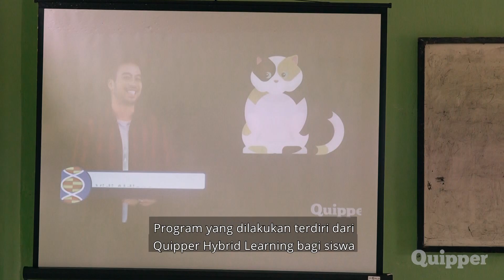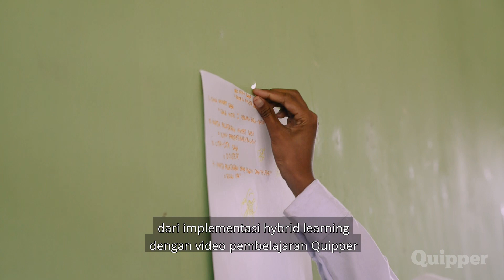Lentera Pendidikan di Timur Indonesia - Kolaborasi Quipper dan Kementerian Desa PDTT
Quipper dipercaya oleh Kementerian Desa, Pembangunan Daerah Tertinggal, dan Transmigrasi sebagai mitra untuk memberikan konten pendidikan berkualitas bagi siswa dan guru di Kabupaten Halmahera Barat.

Kami menyediakan konten pendidikan berkualitas berupa ratusan video pembelajaran interaktif dan quiz beserta paket latihan soal untuk mata pelajaran Bahasa Indonesia, Matematika, Bahasa Inggris, dan IPA.

Selain membantu siswa dan siswi SMP di Kabupaten Halmahera Barat, Quipper juga turut mendukung guru-guru yang kreatif dan inspiratif melalui workshop peningkatan kapasitas tenaga kerja bidang pendidikan yang diikuti oleh puluhan guru SMP di Kabupaten Halmahera Barat.

Quipper berkomitmen untuk memberikan kontribusi positif dalam peningkatan dan pemerataan mutu pendidikan dan menjangkau lebih banyak lagi daerah-daerah tertinggal di Indonesia.